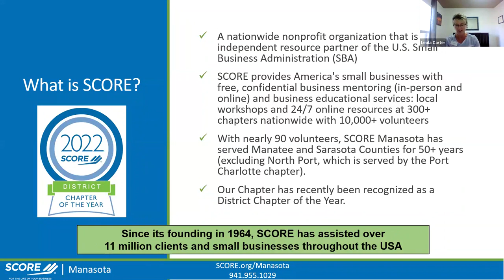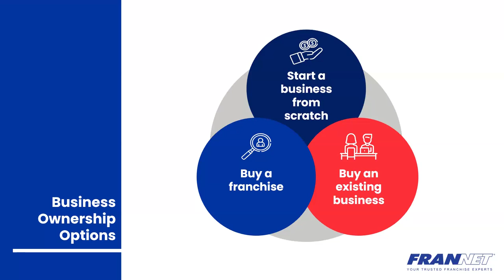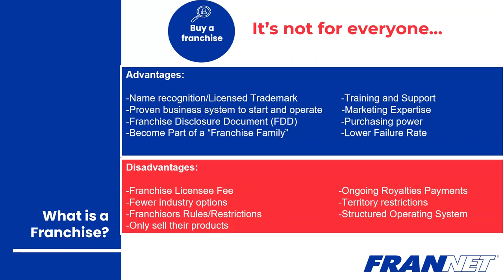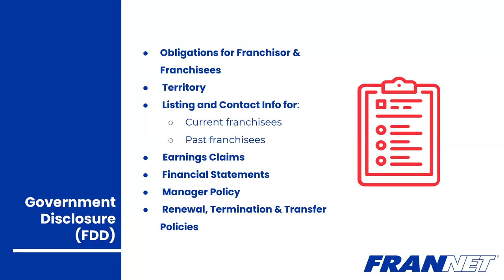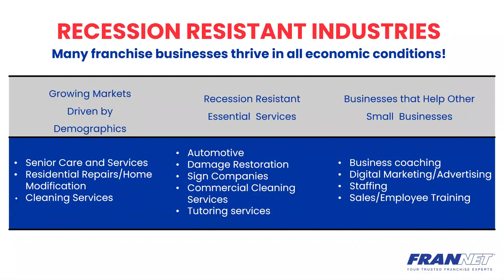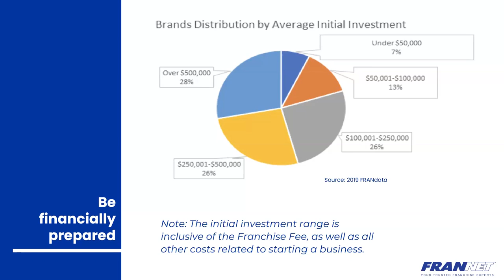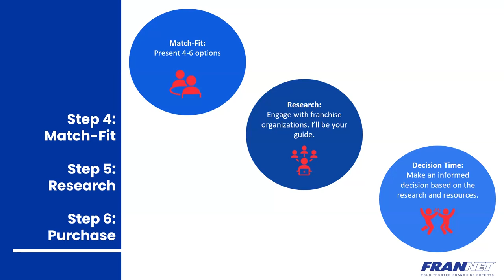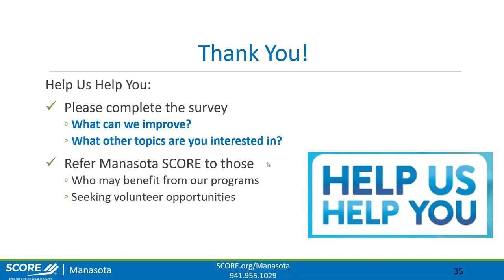Secrets to Owning a Franchise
Business ownership through investment in a franchise is more attainable than many aspiring entrepreneurs realize. Join Jim McEleney from FranNet of Greater Tampa Bay as he explains key attributes of the franchise model, and why it's so important to determine the right fit.